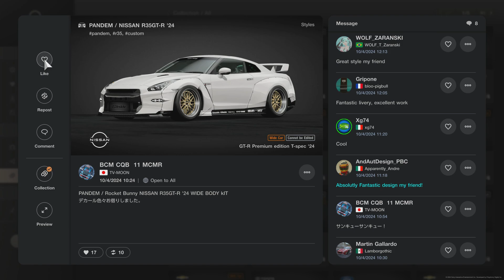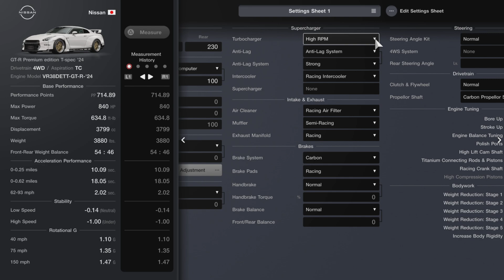Gran Turismo 7 PS5 2024 Nissan GT-R Pandem Widebody Kit Gameplay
This is a short little video I recorded while playing Gran Turismo 7. In the most recent update, PD added the 2024 Nissan GT-R to the game. With that, I found an awesome widebody livery and kit made for the GT-R. I also tuned it up and added anti-lag, which makes all of the pops and bangs from the exhaust. Took it for a couple laps around Eiger Nordwand and it was a blast!!! Highly recommend taking a look at this livery and tune!! I shared both in the video!!! Enjoy the video!!!